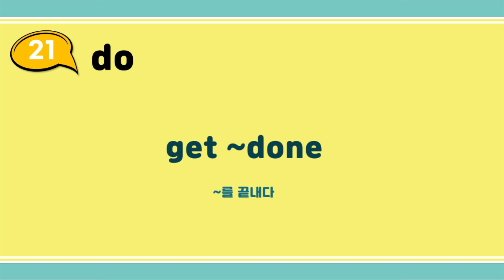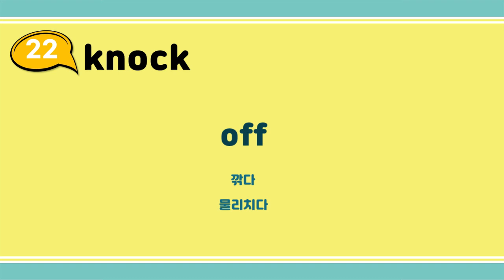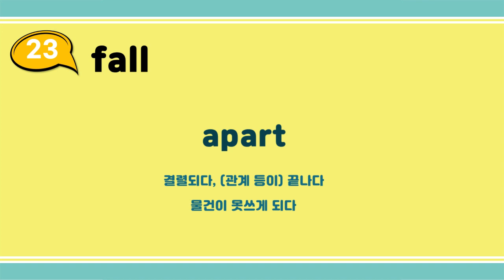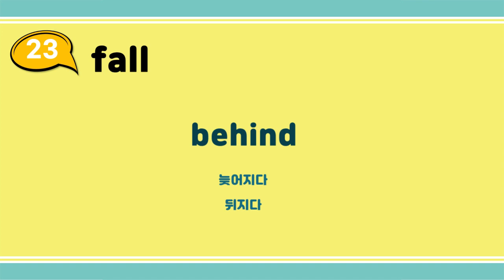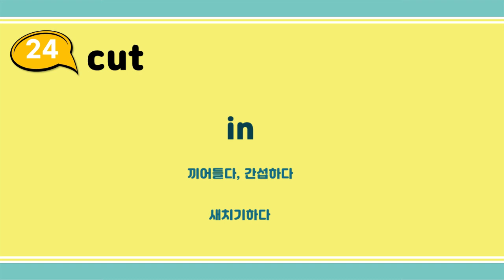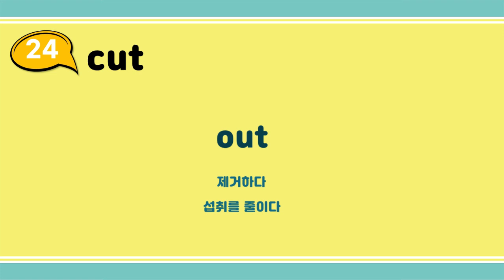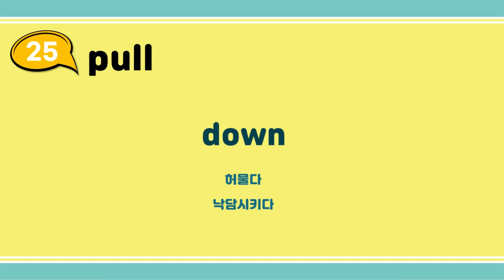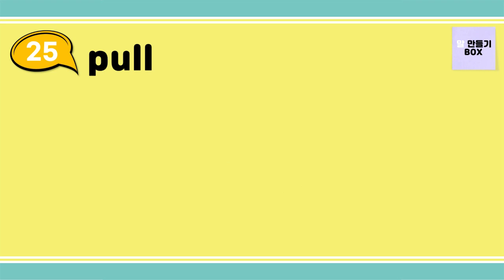[Group 5] 박스만 채우면 영어회화가 되는 BOX ENGLISH (영어듣기, 원어민 영어)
50개 동사로 완성하는 마법의 영어

00:00 21 do
02:33 22 knock
05:08 23 fall
07:49 24 cut
10:03 25 pull
12:40 대화 채우기 박스